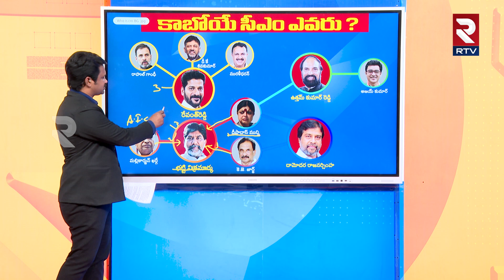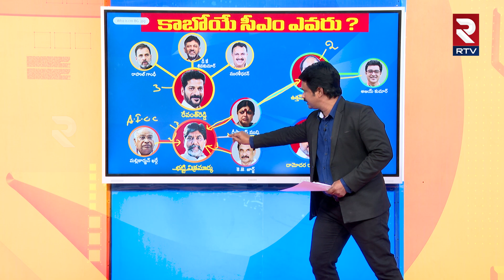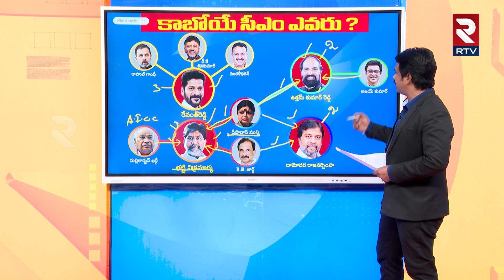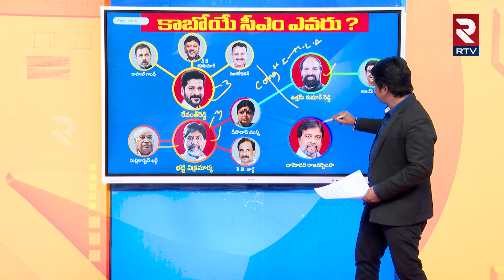రేవంతే సీఎం ..!! సపోర్ట్ చేస్తున్న ఆ ముగ్గురు | Telangana CM Revanth Reddy | Rahul Gandhi | RTV